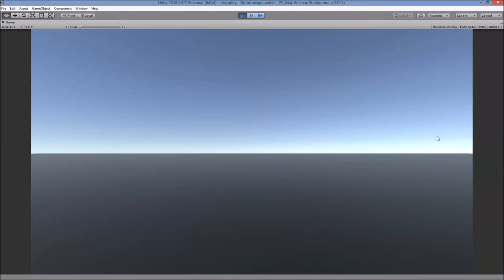SeaHunter Eel Time System Develepment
Develepment of Torpedo / EEl Counting Time in UI.
SeaHunter - Indie Game Develepment Scene.